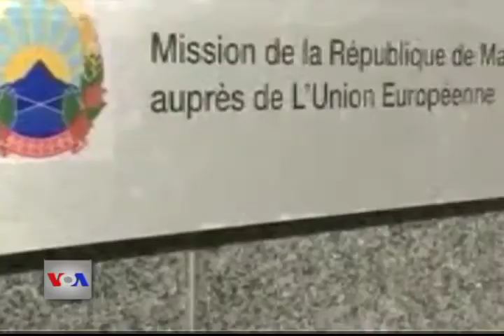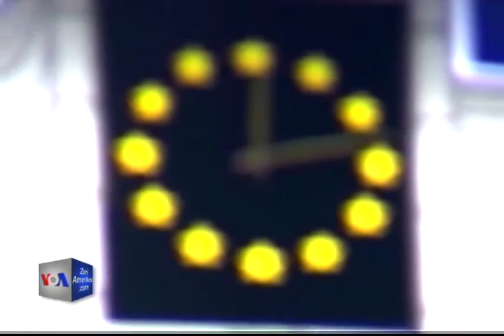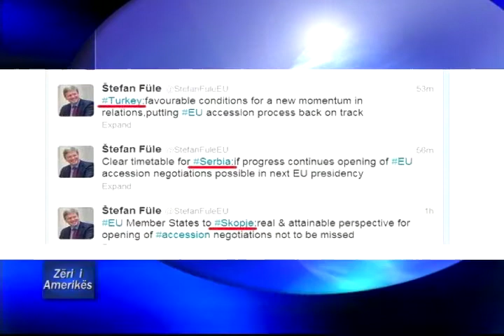Maqedonia mirëpret raportin e BE-së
Këshilli i ministrave të Bashkimit Evropian nuk i dha datën Maqedonisë për fillimin e bisedimeve për anëtarësim, por megjithatë ka paralajmëruar se kjo mund të ndodhë pas një raporti të Komisionit Evropian që pritet të dalë në pranverë. Autoritetet në Shkup e kanë mirëpritur lajmin dhe kanë njoftuar se do të angazhohen për reformat e kërkuara. Zyrtarë në Bruksel, ndërkohë kanë komentuar se Maqedonisë i është dhënë kohë shtesë për realizimin e reformave.